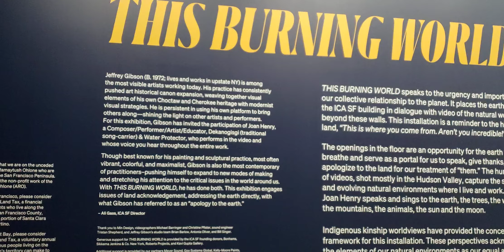Dogpatch District. Jeffrey Gibson: 'This Burning World' at ICA SF. San Francisco, CA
April Martin Chartrand, M.S.
++Fashion
+++Art
Design
Art Cards
Creation
Advanced Style
Defy Aging
DNA Heritage
BIPOC

Video Designer:  April Martin Chartrand, M.S.